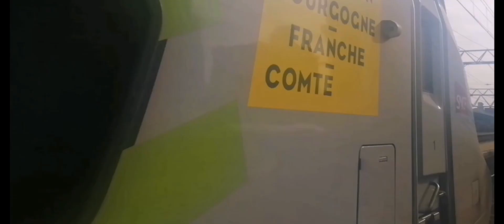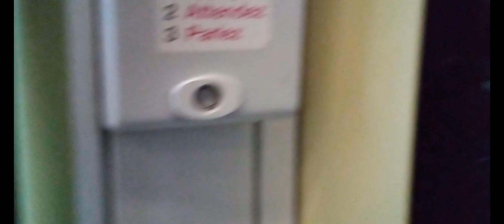Je suis dans le tram A à l'arrêt de tram Marie Curie jusqu'à Denis Papin